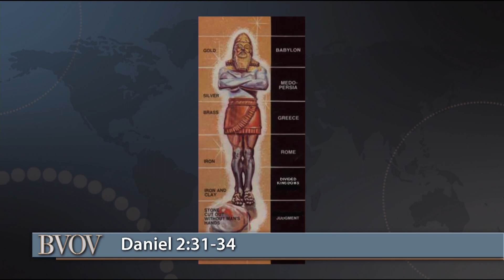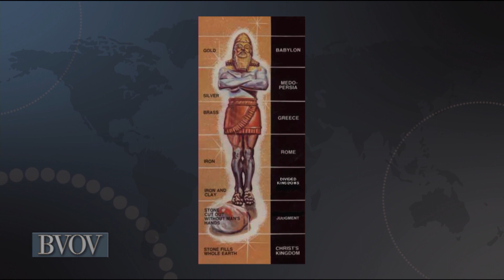Bible Prophecy and the Nations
Today, Gloria Copeland and Billye Brim share about Bible prophecy and the nations. Receive God's wisdom to understand the times in which we live. Next on the Believer’s Voice of Victory broadcast.